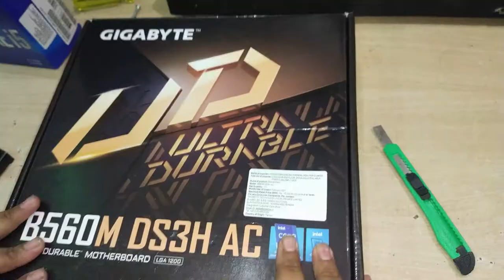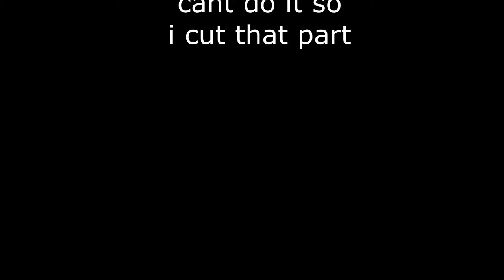RS 55000 best gaming pc! my new gaming pc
hello friends in this video i am gonna build my new pc with 10500 and gigabyte b560m ds3h motherboard and 16 gb ram
all parts i used
cpu-out of stock
alternative-
Jonsbo M.2-3 Heat Dissipation Radiator Aluminum Alloy Heat Sink Thermal Cooling Pads for M.2 2280 SSD Heat Sink for PC Computer (Black)
Ant Esports Octaflow 120 Auto RGB 120mm 1200 RPM Cooler Case Fan with Dual Sided RGB Ring Illumination
total cost around 55k
including case fan and nvme heatsink